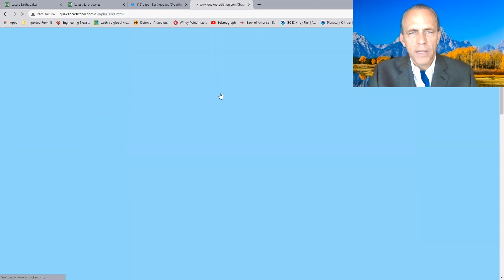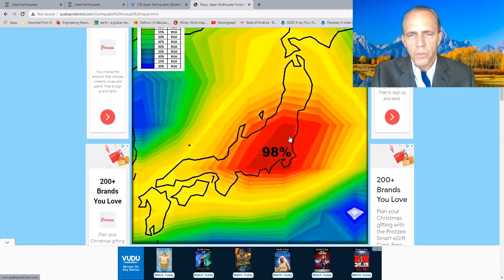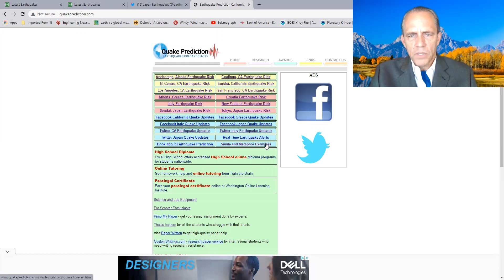Major earthquake is likely in San Francisco Bay during the next 72 hours most likely 11/25 - 11/26.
Major earthquake is likely in the San Francisco Bay area during the next 72 hours - most likely on 11/25 or 11/26.